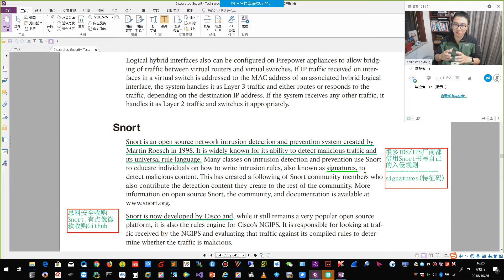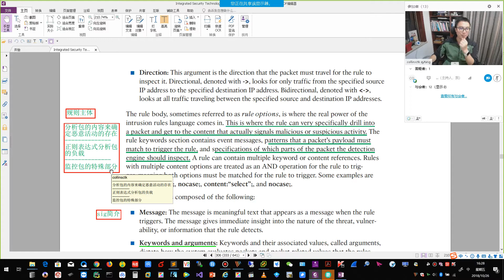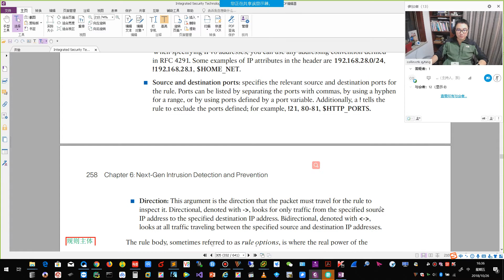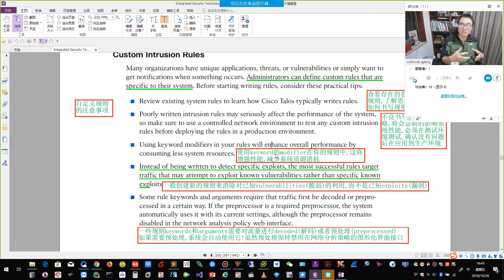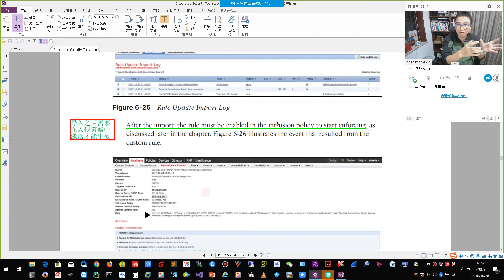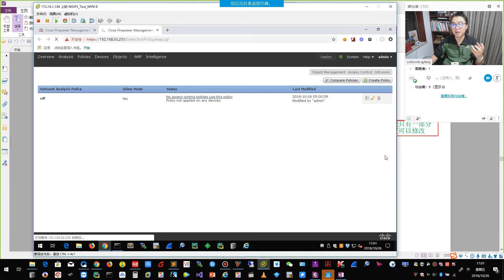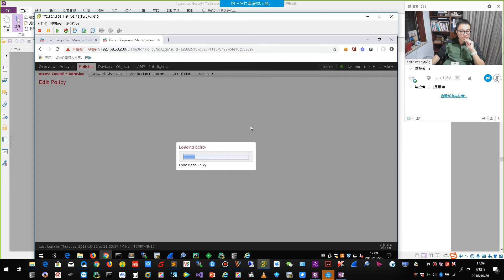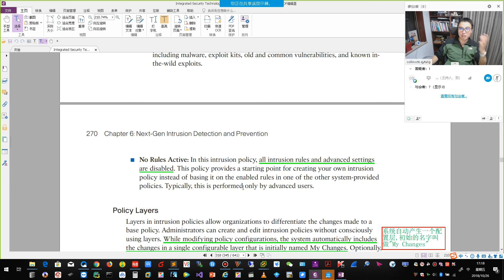乾颐堂现任明教教主 教主技术进化论第42期 Integrated Security Technologies and Solutions Volume I 第六章 2